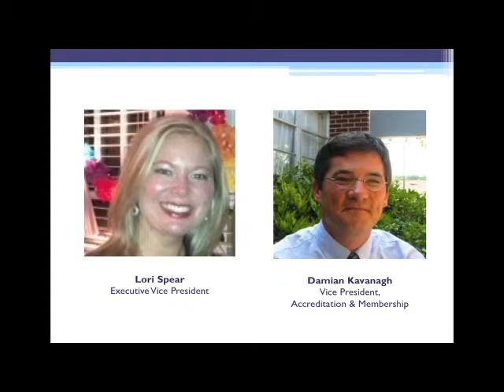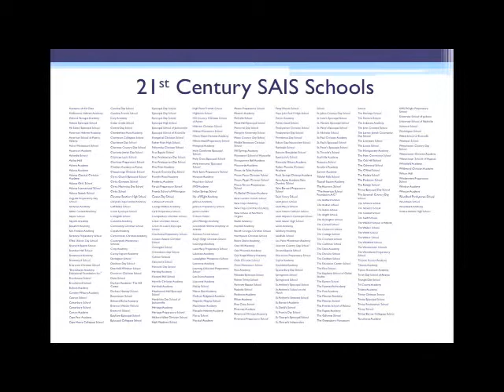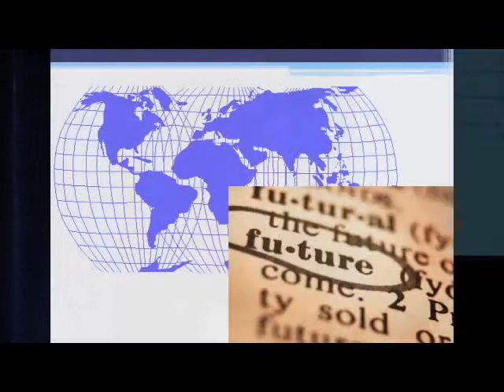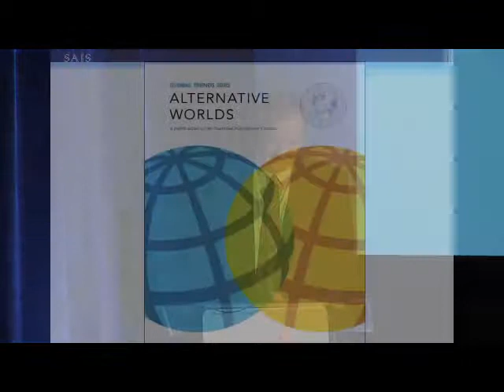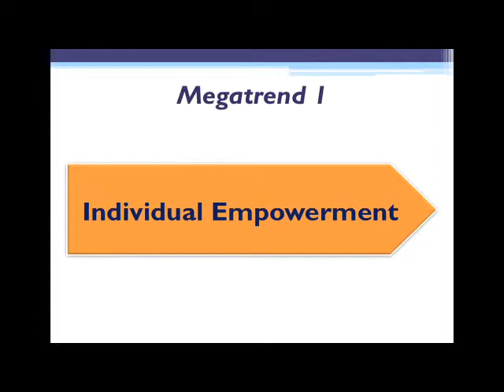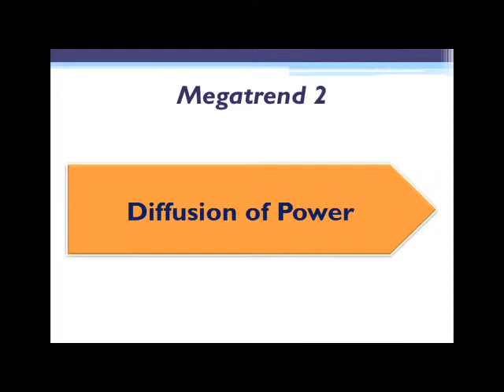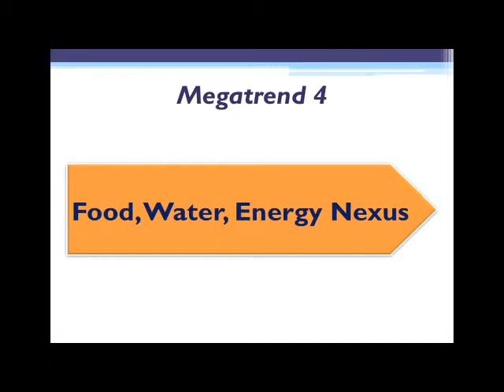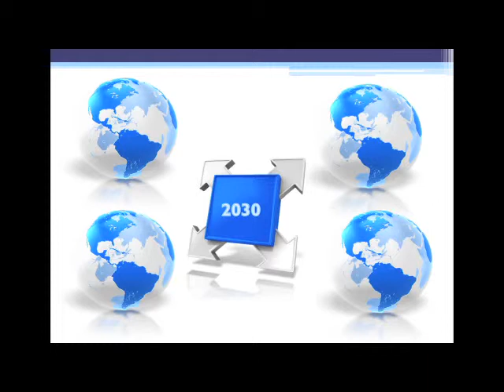2013 SAIS President's Address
Dr. Steve Robinson, President of SAIS addresses the members of SAIS at the 2013 Annual Conference in Atlanta Georgia.